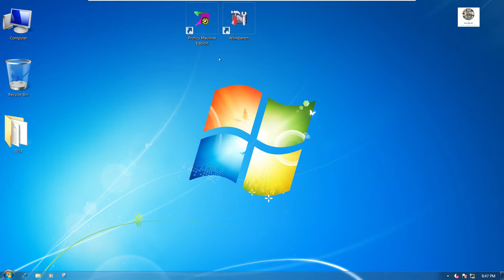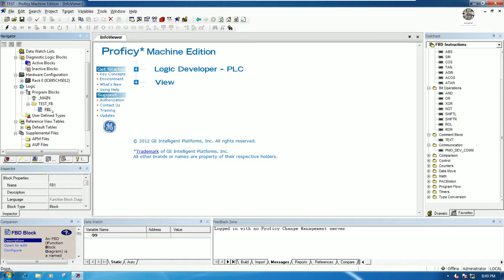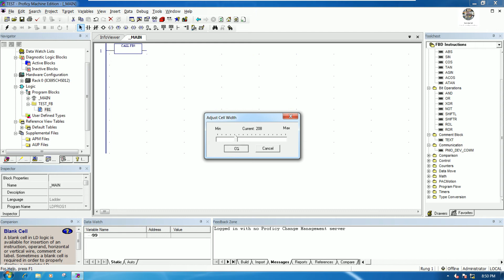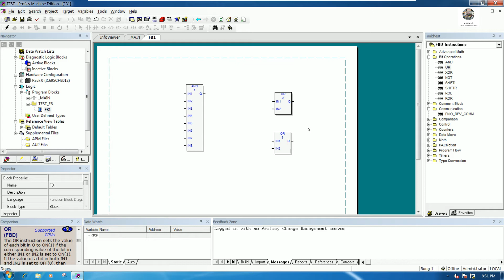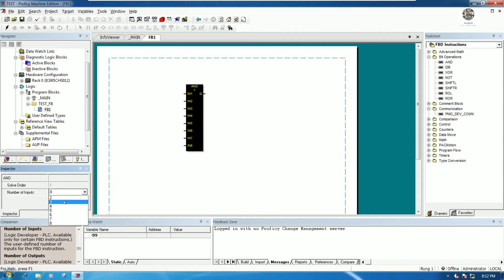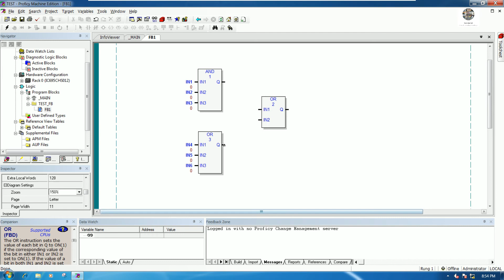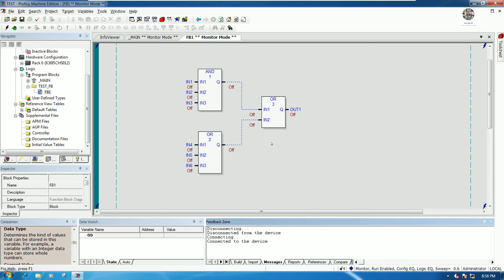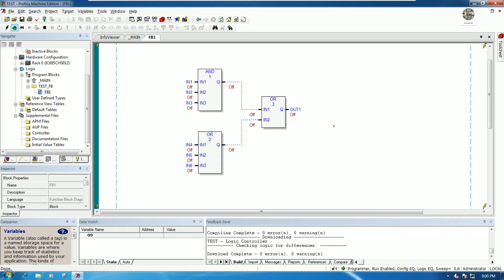GE PLC Basic Function Block Diagram by using software Proficy Machine Edition Part1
Hello everyone!
Today I have video to show and share about basic PLC "GE PLC Basic Function Block  Diagram by using software Proficy Machine Edition Part1" explanation and simulation program.
I hope this video can help you to understand about FBD(Function Block Diagram).